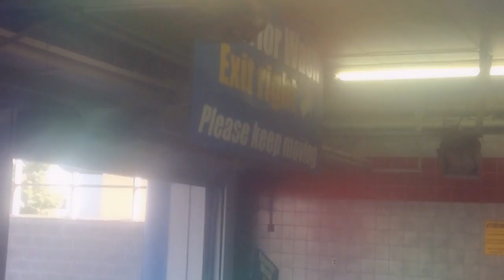jax car wash